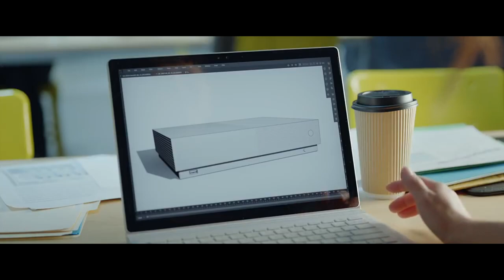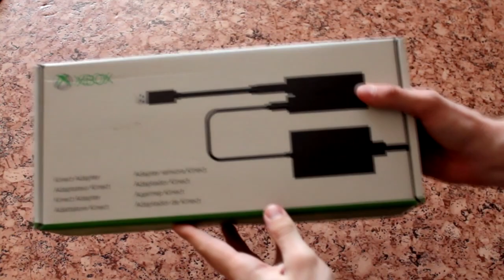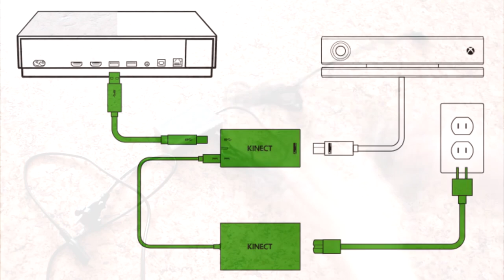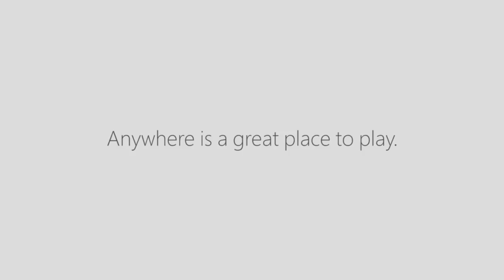КУПИТЬ XBOX ONE S В 2020 ГОДУ | СТОИТ ЛИ?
В этом видео я расскажу вам о том, стоит ли покупать консоль Xbox One S и Xbox One S all digital edition в 2020 году.

xbox one меню, xbox one майнкрафт, xbox one моя консоль, xbox one минусы, xbox one мои игры, xbox one магазин,
xbox one микрофон, xbox one мультимедийные возможности,
xbox one мультиплеер, gta v xbox one money glitch,
gta v xbox one x, xbox one на андроид, xbox one не включается,
xbox one новые игры, xbox one на мониторе,
xbox one настройка, xbox one нет изображения,
xbox one на пк, xbox one не подключается к интернету,
xbox one наушники, xbox one на двоих,
xbox one обзор, xbox one ошибка 0x80a40008,
xbox one обзор игр, xbox one онлайн игры,
xbox one обзор меню, xbox one обзор itpedia, xbox one ошибка e102, xbox one онлайн, xbox one обзор 2019,
xbox one обратная совместимость, xbox one прошивка,
xbox one против ps4, xbox one первый запуск, xbox one подключение, xbox one против xbox one s,
xbox one против playstation 4, xbox one против xbox 360,
xbox one пубг, xbox one плюсы и минусы,
xbox one прошитая, xbox one распаковка, xbox one разборка, xbox one рxbox on